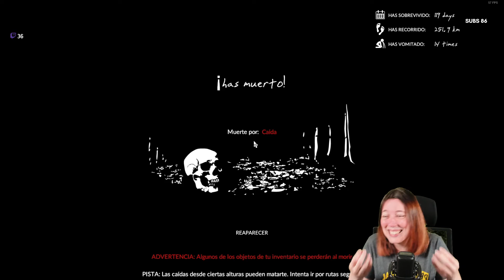Highlight · Green Hell · Ardashe que te caes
Mejores momentos vividos en Twitch por medio de clips de poca duración.